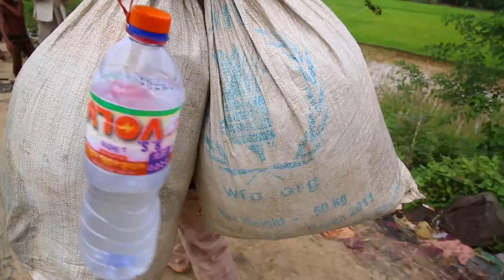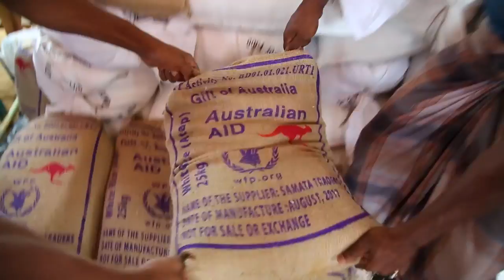Drone Footage Captures Scale of Rohingya Humanitarian Crisis in Bangladesh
Credit: UN World Food Programme